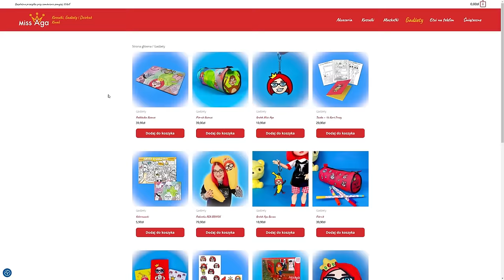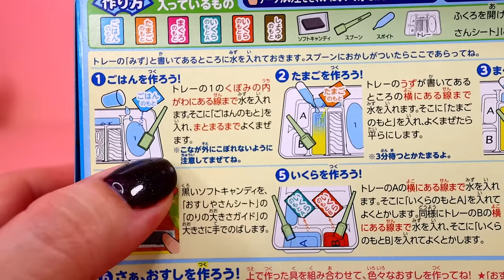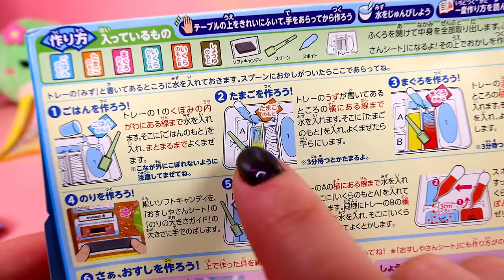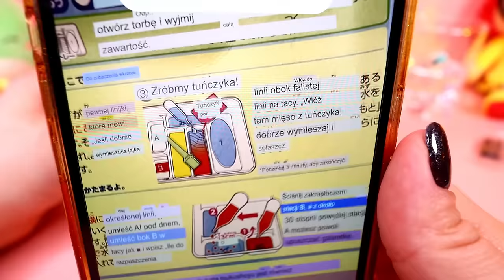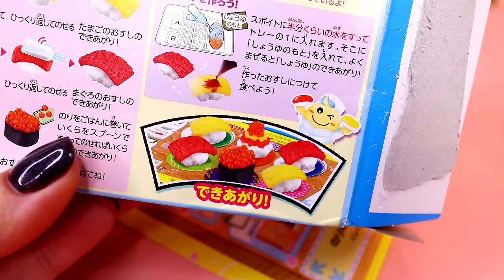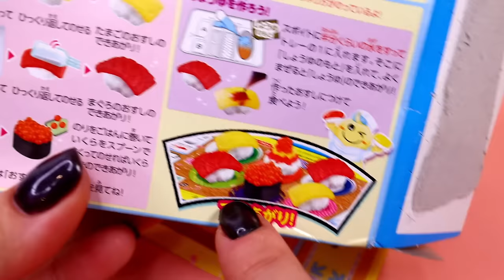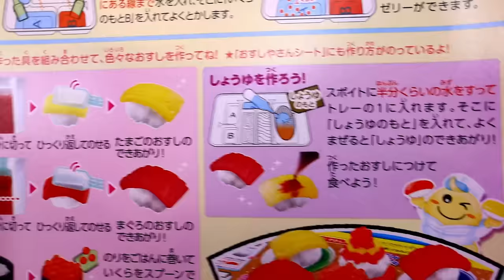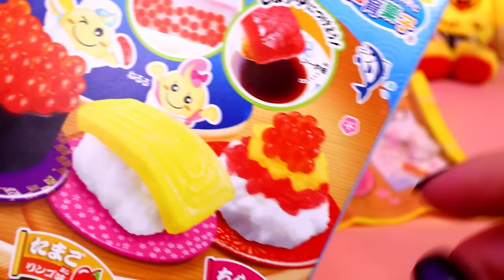Miniaturowe SUSHI Z PROSZKU 🍣 Zestaw jedzenie DIY 👩‍🍳 Mini Japan #7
Zrobiłam miniaturowe sushi z japońskiego zestawu DIY Kracie Popin Cookin, które było przeterminowane! 🤮